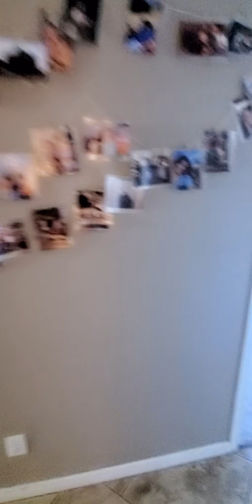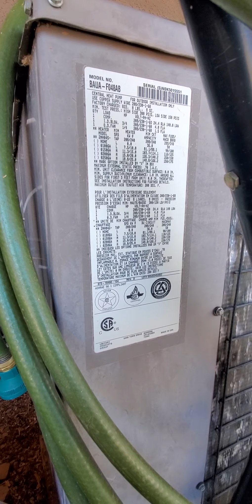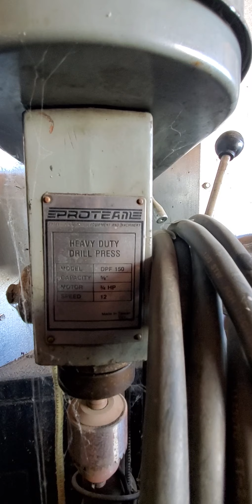1110 E Ridge Way